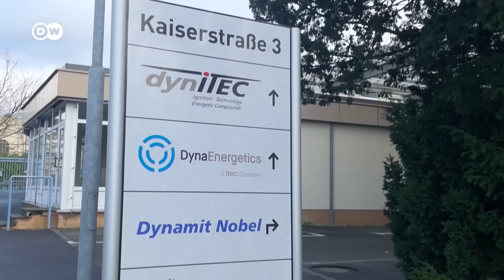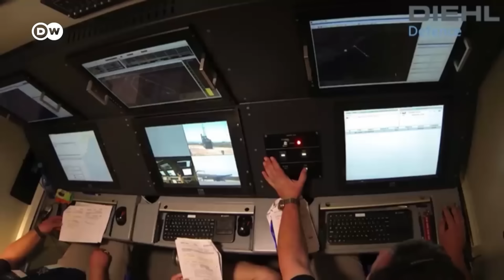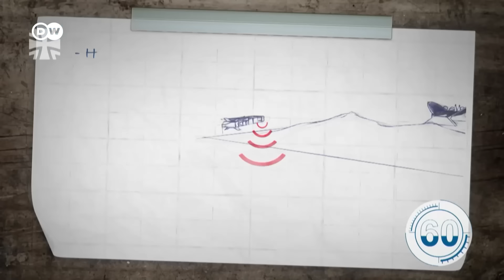Зброя для України: ВПК Німеччини не встигає? | DW Ukrainian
На тлі обстрілів України у Німеччині знову посилилися заклики до збільшення військової допомоги Україні. Влада ФРН хотіла б наростити допомогу, але оборонна промисловість, за словами експертів, не в змозі виконати всі замовлення. Подробиці – у матеріалі DW.